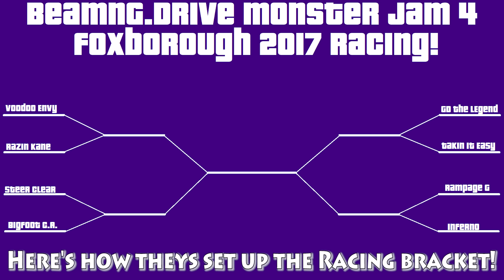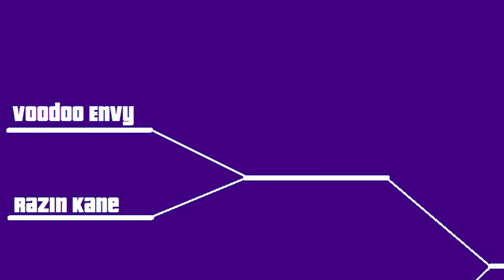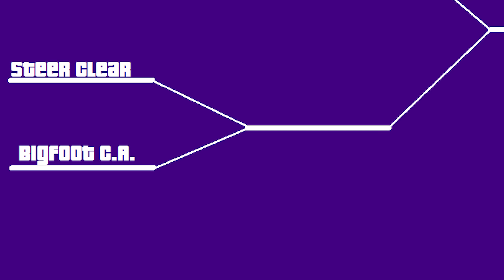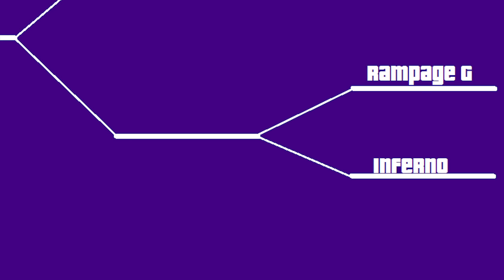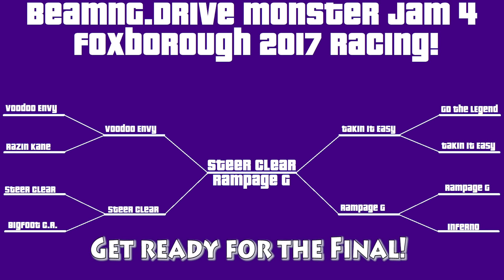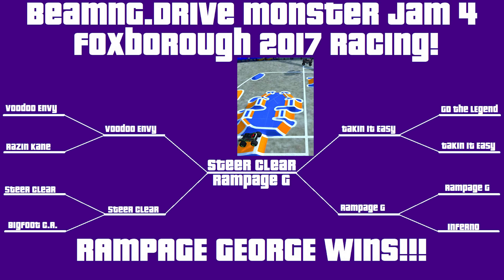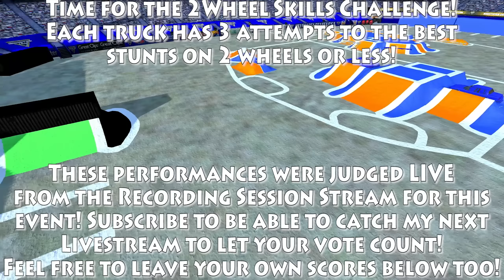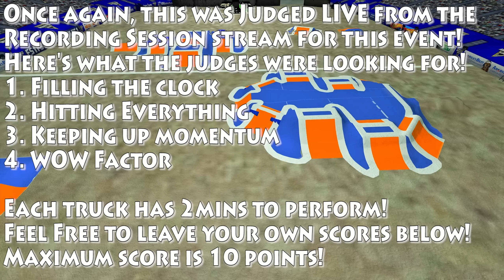BeamNG.Drive Monster Jam 4; Foxborough 2017 Racing, 2wheel & Freestyle!!!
i'm back for another full event after a short break doing only mini events!

Q: what?
A: what?

A: nope. I just do stupid videos of it. FLyInG 2 YoUr SoUL is the lead developer of it.